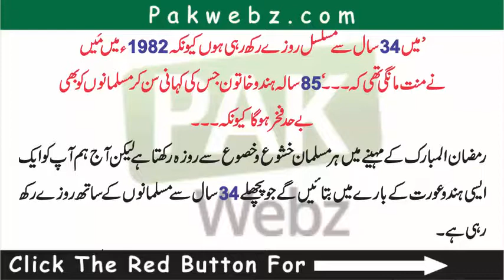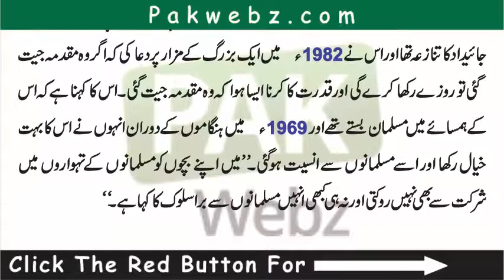Main 34 Saal Sy Musalsal Rozay Rakh Rahi Houn